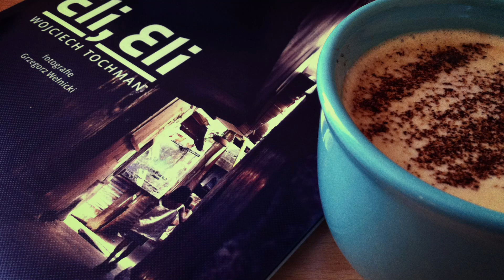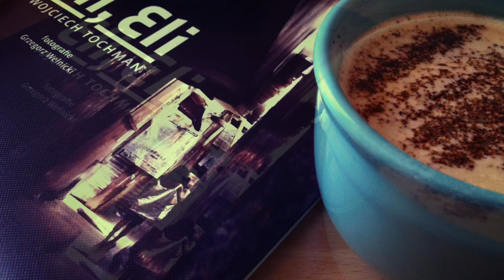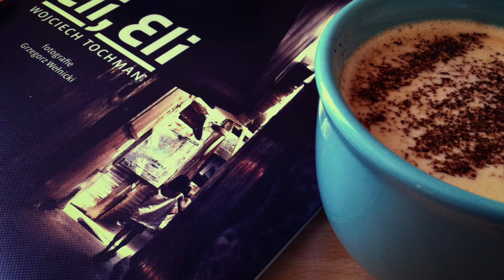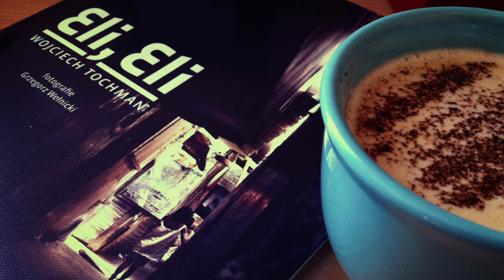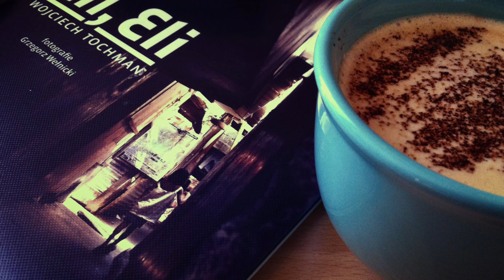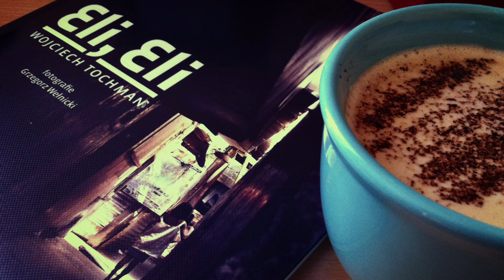Eli, Eli 🔥♥️ socórrenos !!